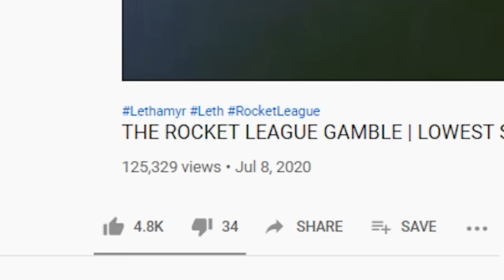LOWEST SCORE HAS TO BUY THE MOST EXPENSIVE ITEMS!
Check out @Rapidrl @SeaBassRL

Camera Settings:
FOV: 110
Distance: 270
Height: 90
Angle: -4
Stiffness: 1